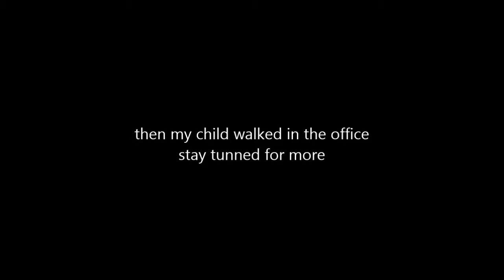Starbound goofin with friends Pt1 ft XactScienZ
Kaskins here showing you a open beta game called Starbound with XactScienZ. Join us as we dig deep underground and find some interesting things and some scary moments.